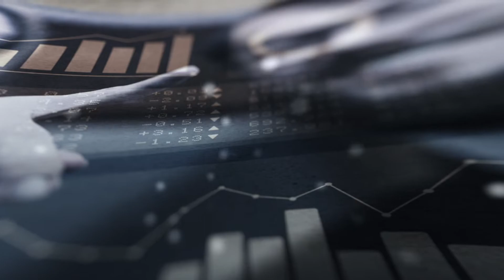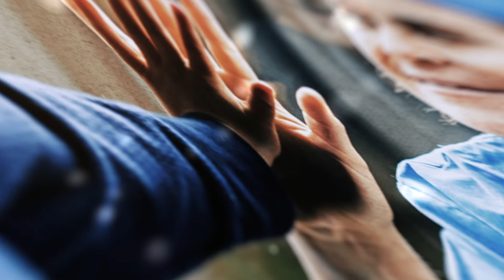Partnership powers the global response to COVID-19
The EIB Group is proud to work with the European Commission, WHO, CEPI, Bill & Melinda Gates Foundation,  Gavi, the Vaccine Alliance & all our partners to find new diagnostics, cure & vaccines. We are stronger together! Discover some of the companies backed by the EIB Group in our video.